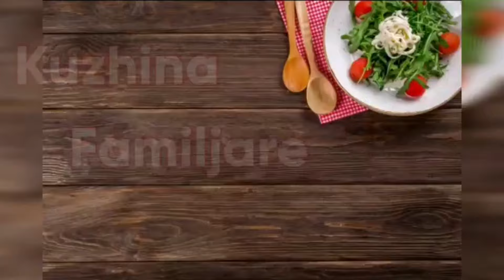Kek i bute si sfungjer me leng portokalli,rrush te that e kokos!